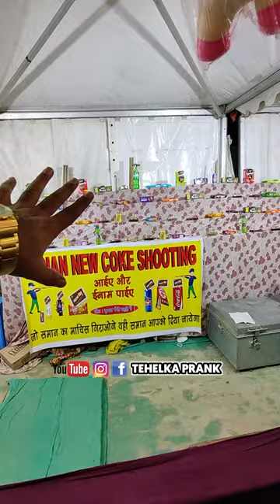बोल से गिलास गिराओ और जीत जाओ 5 हज़ार रुपए? 😳